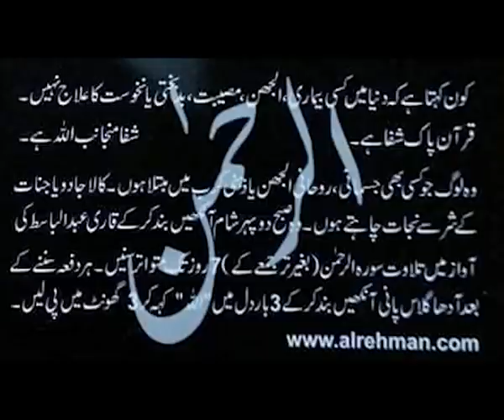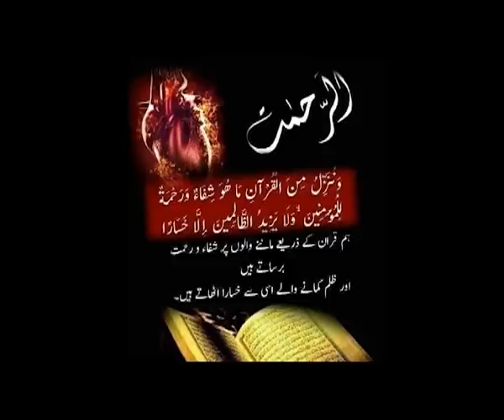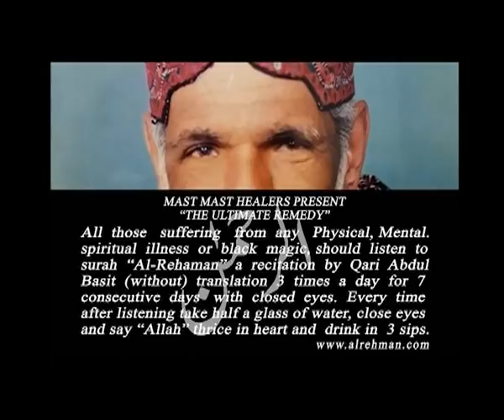Dr.Muhammad Javed's Comprehensive & Clear Message in a Programme hosted by Sayeda Noor Bukhari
رمضان اور قران
DrMuhammadJaved's Comprehensive & Clear Message in a Programme hosted by Sayeda Noor Bukhari will be soon uploaded on our Youtube channel MAST MAST HEALERS